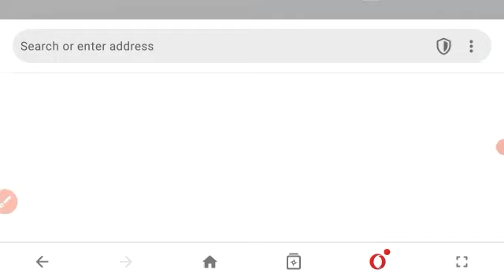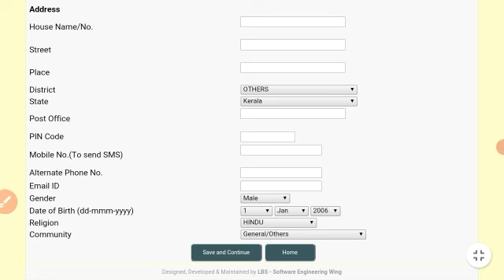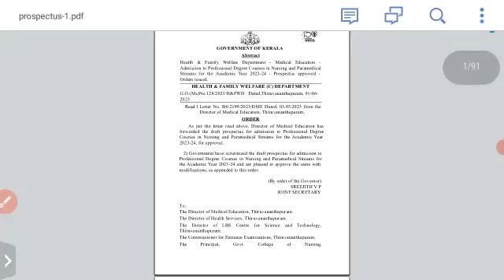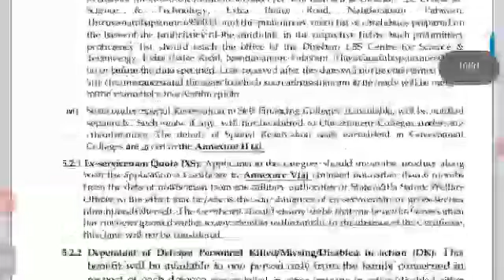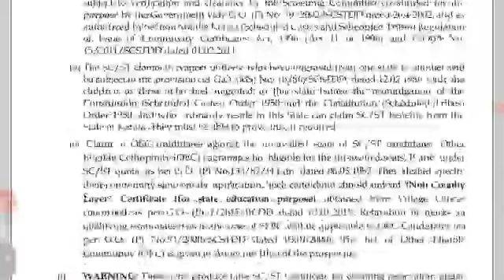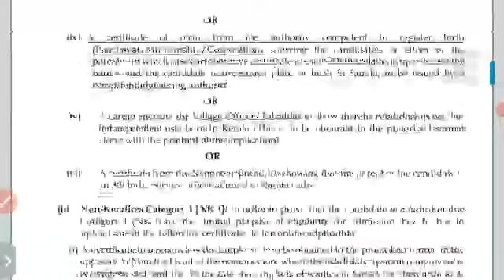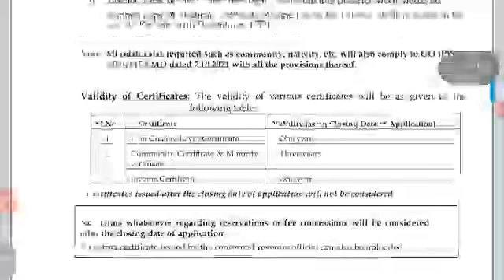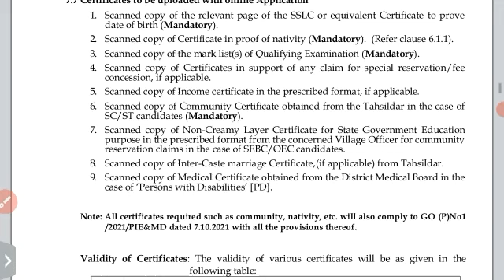LBS Nursing and para Medical Degree allotment registration തുടങ്ങി | അപേക്ഷിക്കും മുമ്പ് ..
1 improvement result 2021
1 improvement result 2020

lbs nursing and paramedical2023
lbs nursing and paramedical admission 2023
lbs nursing and paramedical admission 2022
lbs paramedical allotment
lbs paramedical admission
lbs paramedical courses and colleges
how to apply for lbs paramedical 2022
option registration for lbs paramedical
lbs paramedical admission 2022
lbs nursing and paramedical courses
lbs nursing and paramedical
lbs nursing and paramedical rank list 2022
rn to paramedic bridge program iowa
lbw nursing program
2 year nursing programs in louisiana
2 week rn to paramedic bridge
2 year nursing programs long island
nursing to paramedic bridge
6 months nursing program
6 month paramedic course